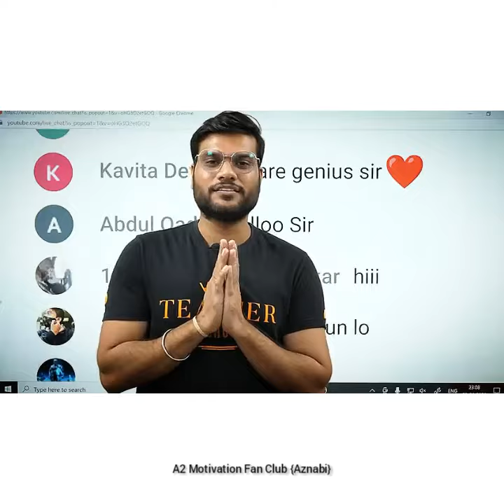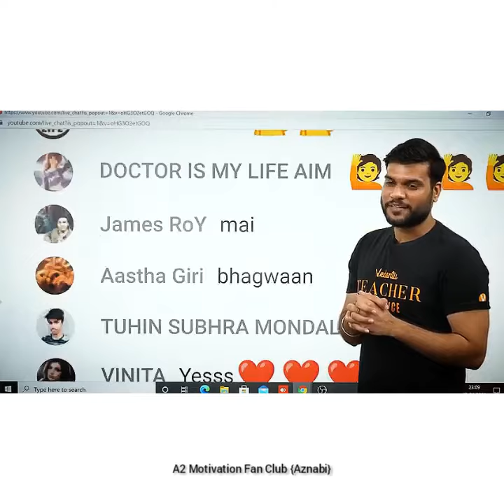A2 सर ने Vedantu को Thank you क्यों कहा 😱 🔥💯| A2 Motivation Arvind Arora | A2 Sir Emotional Moment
अब जुड़े a2 family के साथ हर जगह :😊Youtube/ Instagram / Telegram / facebook / twitter /

A2 sir's Official Channels

Credit - A2 Motivation (Arvind Arora)

Please appreciate us by :
1. Like the video

Searches to get A2 sir's video -

{ A2 sir
a2 sir classes
a2 sir video
a2 sir chemistry
a2 sir channel
a2 sir ki channel
a2 sir ki class
a2 sir josh talks,
a2 sir patwari
a2 sir viral video
arvind arora
arvind arora chemistry class 12 etc.}